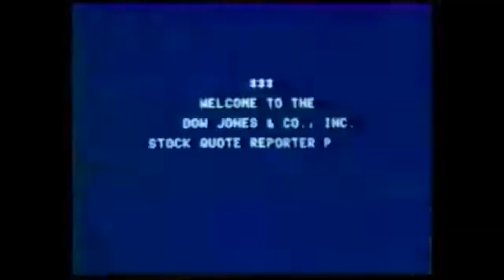This Incredible Apple Computer Artifact Is Dean Shih-Fu Chang’s Favorite Thing in His Office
In Fu Foundation School of Engineering and Applied Science Dean Shih-Fu Chang’s office sits a special gift from a friend and colleague—an Apple IIc computer.

Released in 1984 by Apple Computer, the Apple IIc was the company's FIRST portable computer.

“The machine has a small monitor and can only display 24 lines of text,” Chang told Columbia News. “Think about your monitor today: you are posting about tens of thousands of lines on your high-resolution monitor.”

Computers and the field of computer science have come a long way since 1984, but as Chang said, “the impact on how we learn, how we work, and how we create is exactly the same.”

Get to know more about Fu Foundation School of Engineering and Applied Science Dean Shih-Fu Chang here:

“My Favorite Things” is a Columbia News series featuring the inspirational, joyful, and often surprising objects found in the offices of Columbians.